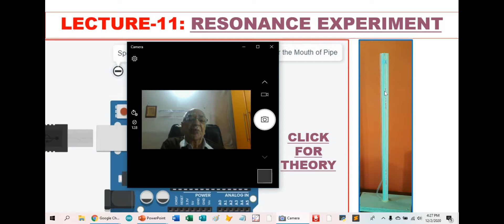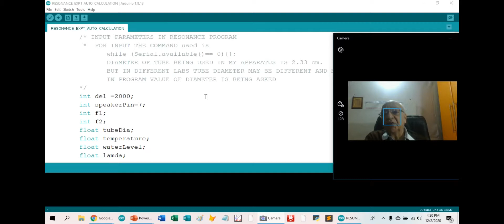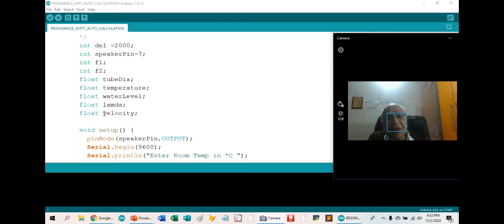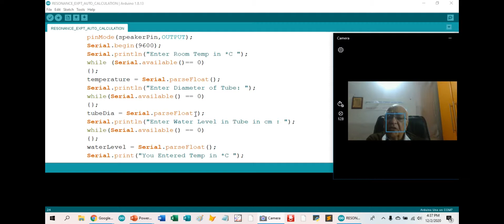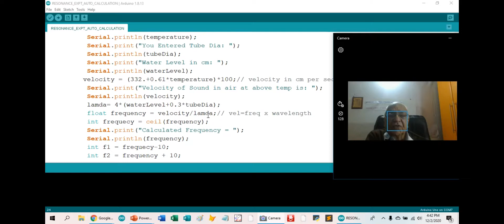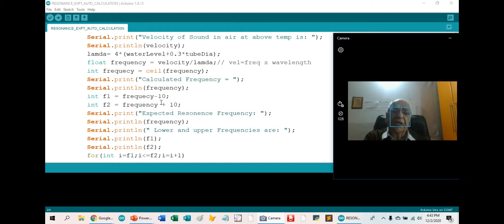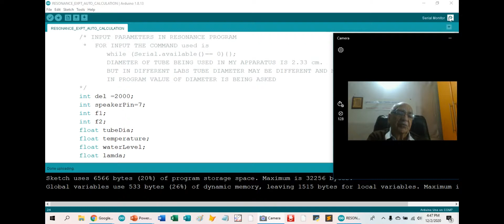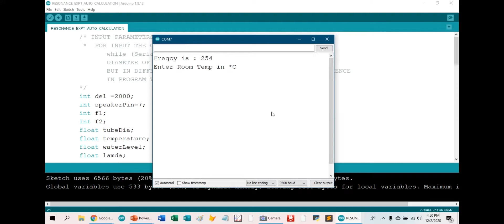LECTURE-11 RESONANCE EXPERIMENT USING ARDUINO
RESONANCE EXPERIMENT USING ARDUINO BY CHANGING FREQUENCY INSTEAD OF CHANGING LEVEL OF WATER IN RESONANCE TUBE
THIS SERIES OF LECTURES IS TO MOTIVATE TEACHERS AND STUDENTS TO USE AVAILABLE TECHNOLOGY TO PERFORM EXPERIMENTS USING INNOVATIVE THINKING. PURPOSE IS NOT TO GET ACCURATE RESULTS BUT LEARNING TO PERFORM SAME EXPERIMENTS IN DIFFERRENT WAY THAN BEING USED FOR PAST 50 YEARS.
TEACHERS AND STUDENTS SHOULD USE THE KNOWLEDGE ACQUIRED IN CLASS ROOMS IN DERIVING NEW FORMULAS AND USE THEM TO FABRICATE THE APPARATUS AS PER THE EQUATIONS.
EQUATIONS SPEAK , WE NEED EARS TO LISTEN TO THEM